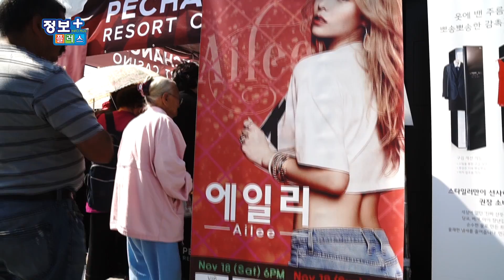정보플러스 36회 페창가 3차한인축제